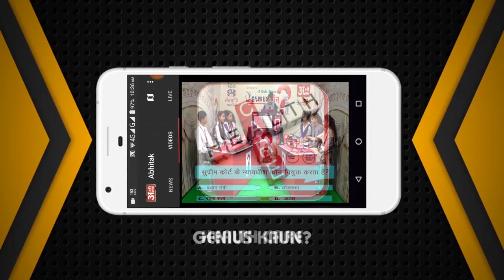NEWS ABHITAK HEADLINES 01.05.2023